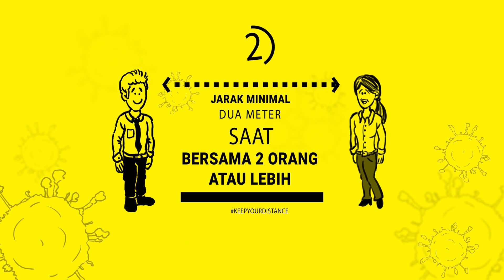Sosialisasi pencegahan COVID-19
Video Sosialisasi untuk melakukan pencegahan COVID-19

pada video ini kamu membuat suatu video sosialisasi secara online
untuk memberikan edukasi ke pada masyarakat bagaimana pencegahan COVID-19

video ini dibuat untuk mengedukasi serta sebagai tugas besar kewarganegaraan

tim kelompok :
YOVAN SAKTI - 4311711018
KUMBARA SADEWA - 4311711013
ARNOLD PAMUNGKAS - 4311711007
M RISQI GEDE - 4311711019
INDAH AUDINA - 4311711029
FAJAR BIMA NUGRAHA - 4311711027